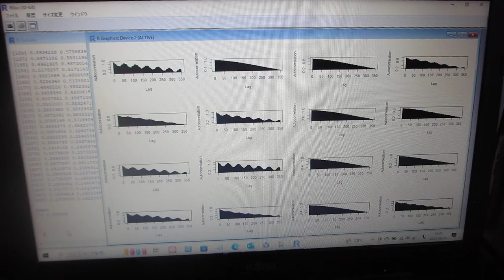音圧データ解析による振動状態の評価技術（超音波システム研究所）